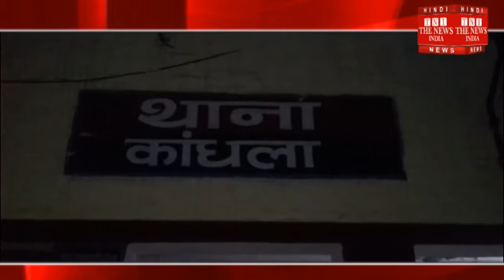[Shamli News] Women filed complaint on Special Female Helpline number 181 / THE NEWS INDIA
पति के उत्पीड़न की शिकार महिला उत्तरप्रदेश की कांधला पुलिस को बार बार शिकायत करने के बावजूद कार्रवाई ना होने से नाखुश होकर महिला ने स्पेशल महिला हेल्पलाइन नंबर 181 पर शिकायत दर्ज करवाई..जिसके बाद कांधला थाने पर पहुंची महिला एवं बाल विकास विभाग की आशा ज्योति केंद्र की कार्यकर्ता के द्वारा पीड़ित महिला का बयान पर मुकदमा दर्ज कराया गया